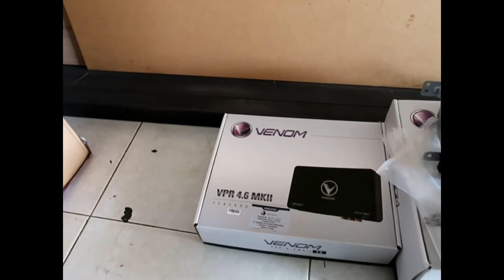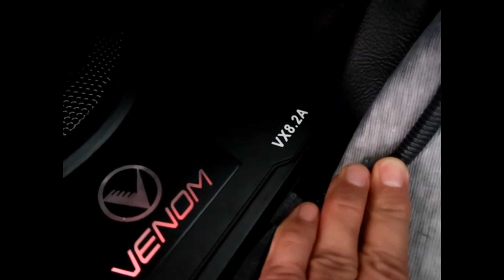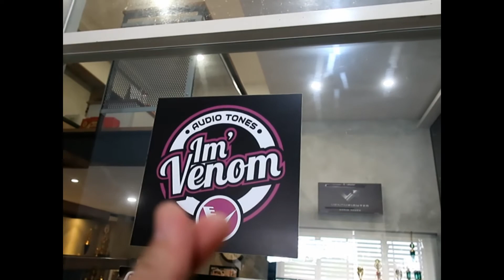Setup Venom Pandora 4.6 MK2 & Subwoofer VX8.2A By Audio Tones Serpong, Xpander Cross 2020 Vlog #8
Link Pembelian
Pemasangan Venom Pandora 4.6MK2 & subwoofer VX8.2A dan juga pemasangan head unit asuka XP 10-DSP by Audio Tones Serpong
Terdiri dari Venom Processor pandora VPR 4.6MKII dan Venom Subwoofer VX 8.2 A dan Free Tweeter Venom
Ideal digunakan untuk meningkatkan kualitas audio pada mobil Anda
pemasangan pun tidak akan merusak garansi mobil dan tidak ada potong kabel, jadi aman garansi untuk mobil anda. Subwoofer VX 8.2 A Subwoofer Kolong jok dengan suara bass yang Powerfull dan Dinamis. Meskipun ukuran subwoofer berukuran 8 inch, namun suara bass yang dihasilkan lebih bertenaga di kelasnya. Dengan ukuran yang minimalis dan compact, kamu tidak perlu mengorbankan space di bagasi mobil kamu.

• Processor pandora VPR 4.6MKII
• Venom Subwoofer VX 8.2 A
• Free Tweeter Venom